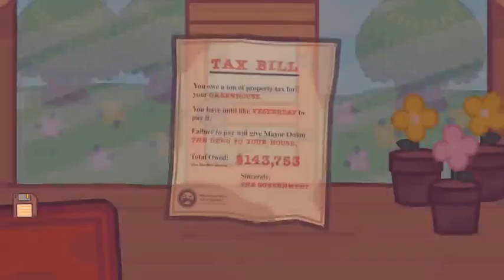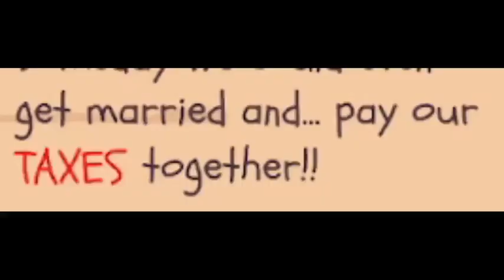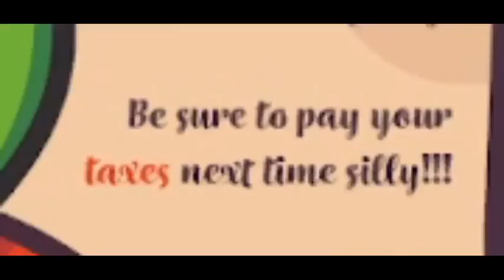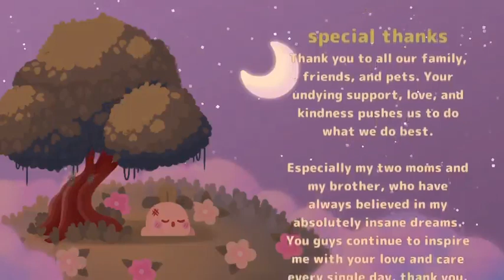EVADING TAXES AS A TURNIP | Turnip Boy Commits Tax Evasion